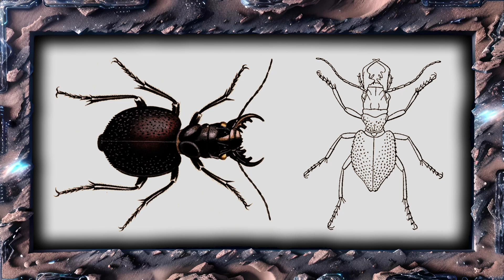The Fastest Thing on Six Legs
When one thinks of a beetle, a likely image is a small, armored creature trundling slowly across the ground, or maybe flying along in a clumsy, almost lugubrious manner.

However, there are more varieties of beetle than one might at first expect.  As it happens, one group in particular consists of aggressive hunters that include the fastest runners in the insect world.

The tiger beetles are a curious family.  Some species are shining iridescent predators that stalk the open spaces.  Others are dark, nightmarish monsters that haunt the night.  Though the adults are vicious carnivores, their larvae are even more horrific in their habits and appearance.

The tiger beetles are everything that one would not expect a beetle to be.

“Somnolent” by The Tides
“No.7 Alone With My Thoughts” by Esther Abrami
“Butterflies in Love” by Sir Cubworth
“A Fool’s Theme” by Brian Bolger
“Waltz To Death” by Sir Cubworth
“Dream Escape” by The Tides
“Alone” by Emmit Fenn

Further images provided by Pixabay users ekamelev, ElinaElena, Erik_Karits, FranciscoJavierCorador, HOerwin56, Illuvis, juergenrichterich, makamuki0, Miss-Orphelia, mkoziol, Ramapo, terski

Further Research

Cicindelidae
Carabidae
Cicindela campestris
Cicindela hudsoni
Cicindela fulgida
Cicindela depressula
Manticora latipennis
Manticora tuberculata
Omus dejeani

Chapters

0:00 - A Hypothetical Horror
1:06 - The Versatile Beetles
3:26 - The Shining Cicindelidae
5:50 - Cicindela Habits
7:31 - The Fastest Runners
10:31 - Grim Jaws
11:11 - Monstrous Larvae
13:14 - In Conclusion